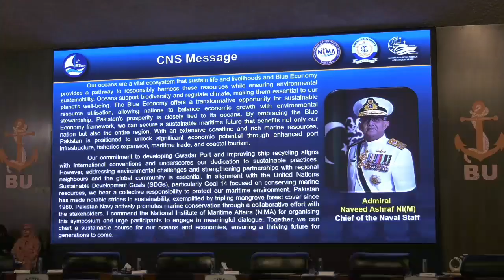INTERNATIONAL MARITIME SYMPOSIUM (IMS 24) HELD AT NIMA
Vice Chief of the Naval Staff Vice Admiral Ovais Ahmed Bilgrami HI (M) was the Chief Guest for the Session-III of 4th International Maritime Symposium (IMS-24), organised by the NIMA in collaboration with Bahria University.

Vice Admiral Ahmed Saeed HI(M) (Retd), President NIMA, welcomed the Chief Guest and set the stage for 3rd and final session of IMS.

This year’s theme was “Realisation of Blue Economy through the Prism of Sustainable Development Goals (SDGs): Options for Developing Countries”. The event gathered international laureates, diplomats, policymakers, and maritime professionals for vital discourse on sustainable practices.

The Chief Guest, Vice of the Naval Staff, in his address urged the stakeholders to prioritise sustainable ship recycling at Gadani under the Hong Kong Convention 2009. He also appreciated NIMA on the launching of six research reports, including a study on Pakistan's ship recycling industry.

Earlier, Vice Admiral Asif Khaliq HI(M) (Retd), Rector Bahria University extended a note of thanks to the Chief Guest, speakers, academia, media and the participants.